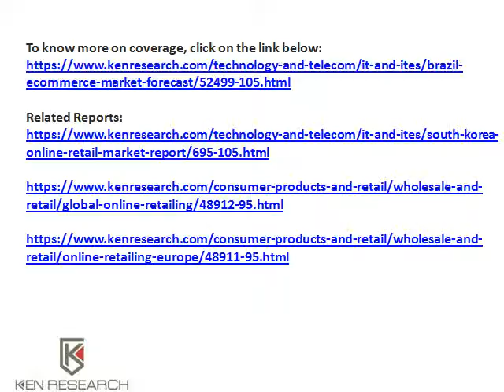Brazil E Commerce Market Forecast To 2020: Ken Research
Online mobility services accounted for the largest share in the Brazil online travel market. Convenience was the major factor behind the incline in online ticketing.